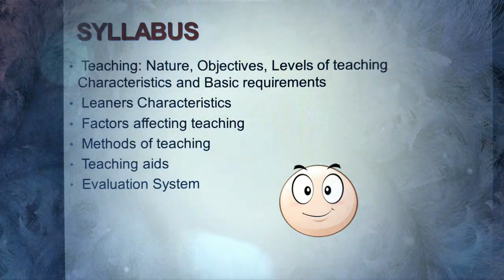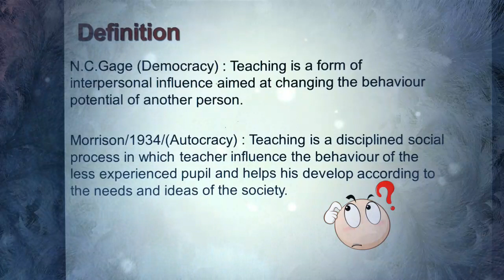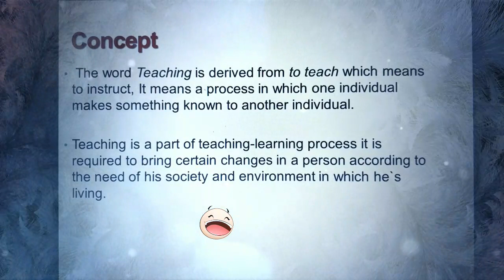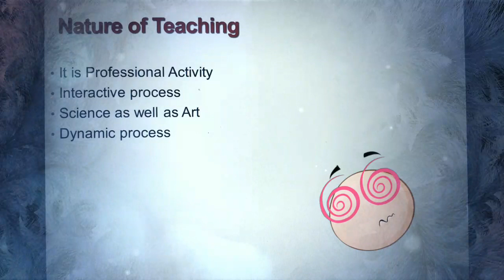Teaching-Definition, Concept, Nature of Teaching in Tamil(part-1)| Teaching Aptitudi (தமிழ்)|UGC NET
Teaching Aptitude :  Definition for Teaching   , concept of Teaching,
Nature of teaching.

Hello friends, Welcome to "Simple Notes". This SimpleNotes aims is to provide Guidelines in preparation of UGC NET (paper 1 & paper 2-MBA) in the easiest possible way,

"SimpleNotes" also covers various Topics under MBA Syllabus to facilitate easy understanding for the Students & NET Candidate and information about job offers in various.

Shanthiusha